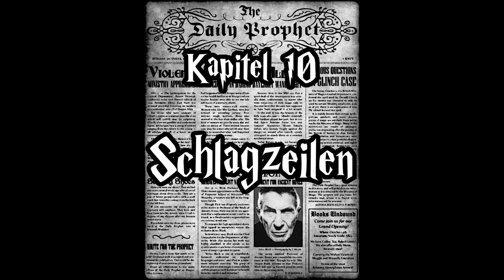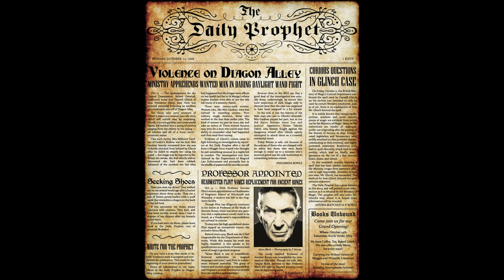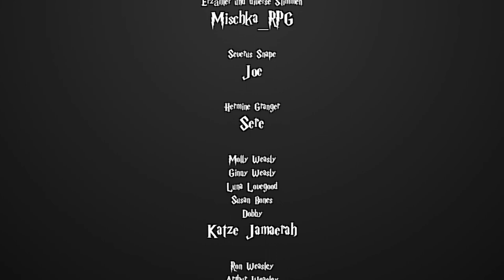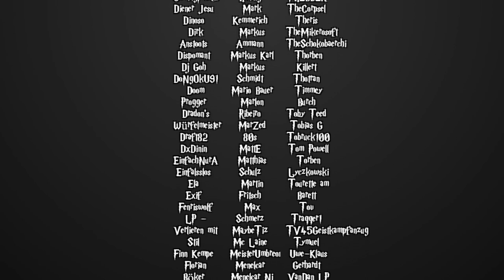[Fanfiction] Harry Potter und die Schatten der Vergangenheit -10- Schlagzeilen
Sprecher:
Sere

MaxMonster
 - Sirius Black

Reg Jackson
 - Dumbledore

Katze Jamaerah
 - Ginny Weasly
 - Molyl Weasly
 - Luna Lovegood

Honehe
 - Arthur Weasly

RitterKeks
 - Anne Adahir
Mischka
 - Erzähler
 - den Rest